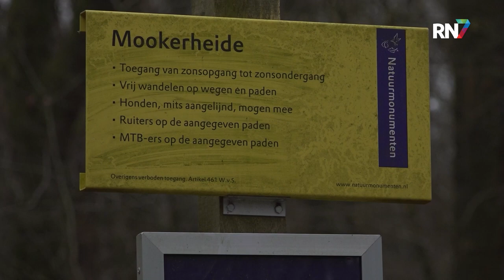Slag op Mookerheide 450 jaar geleden || RN7 REGIONIEUWS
Dit jaar is het 450 jaar geleden dat de slag op de Mookerheide plaatsvond. In april dit jaar zal er een feestelijke herdenking plaatsvinden voor deze veldslag. Een groot spektakel staat er op de planning voor deze belangrijke gebeurtenis in de geschiedenis van de gemeente Mook en Middelaar.